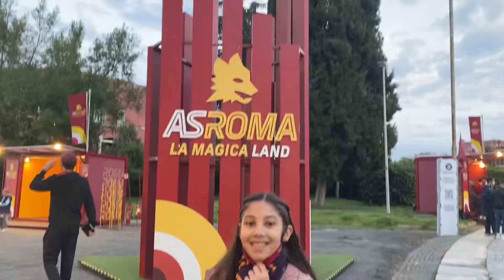ESTÁDIO OLÍMPICO DE ROMA